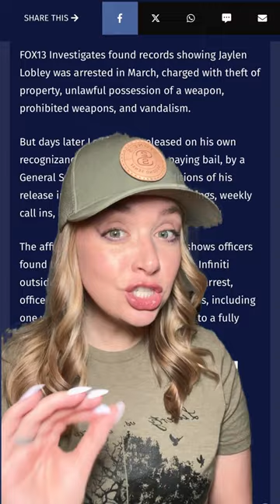How Many Times?!?